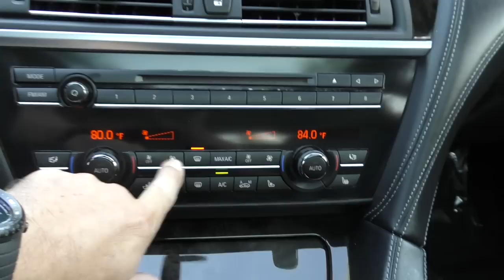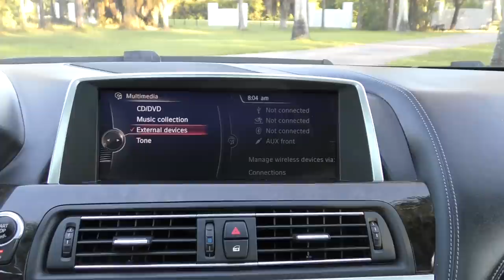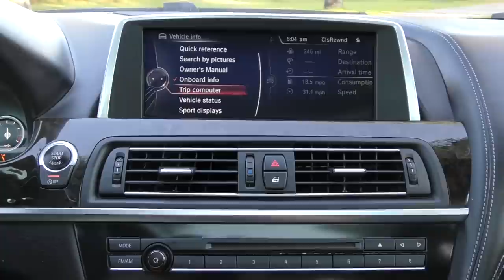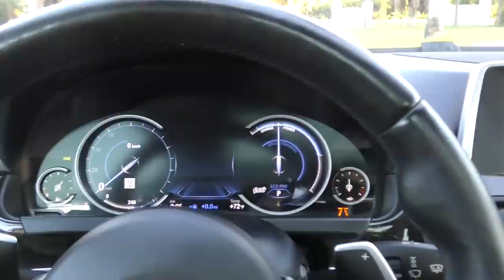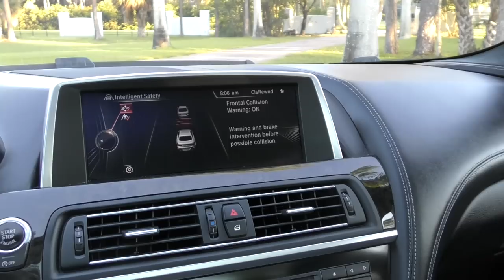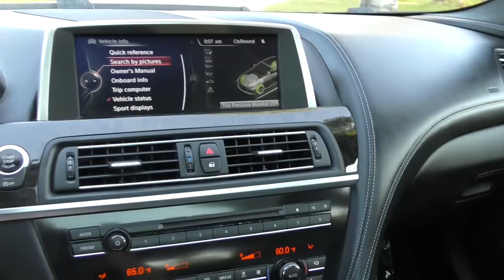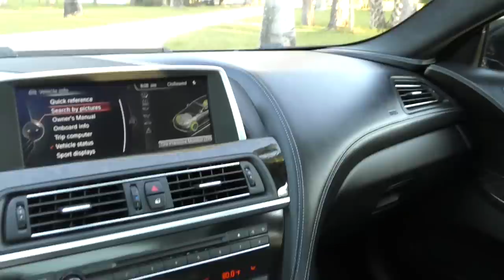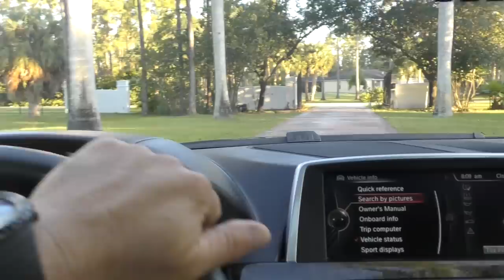This BMW 650i Grand Coupe M-Sport is a Turbocharged Teutonic Hot Rod - Plus a Bonus Rabbit Fight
While I've never been a fan of V8-powered BMWs, I have to admit I like this one - from the moment I got in, something about the sinister nature of it, and the throaty V8 sound called to me.  When the turbochargers spool up and your head gets tossed back in the seat, it reminds me as much of a big-block '69 Camaro as it does a German luxury car.